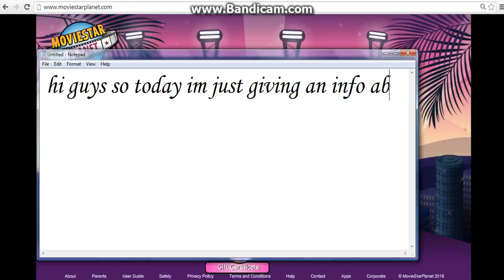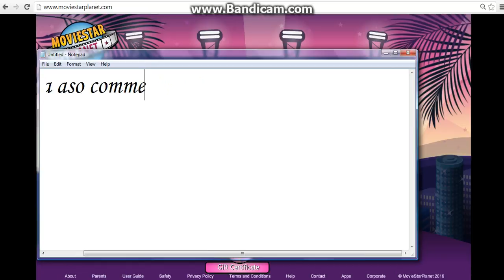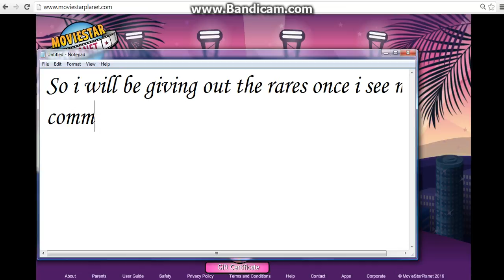Rare Giveaway!!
Melanie Martinez - Dollhouse (Official Music Video)
Comment ur USA AND UK acc's too enter also subb!!
last day to get rares!